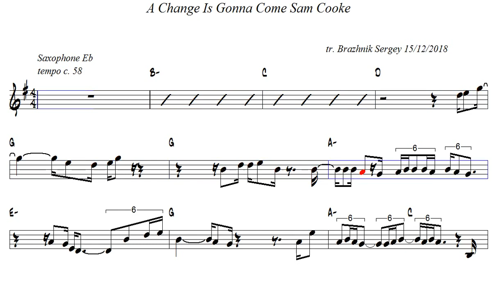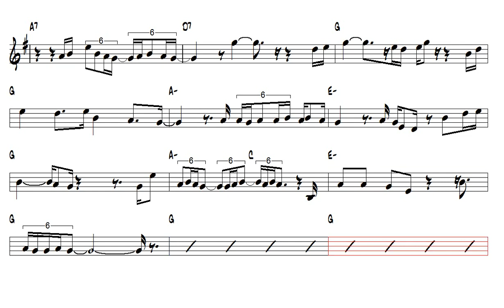A Change Is Gonna Come Sam Cooke Alto Sax